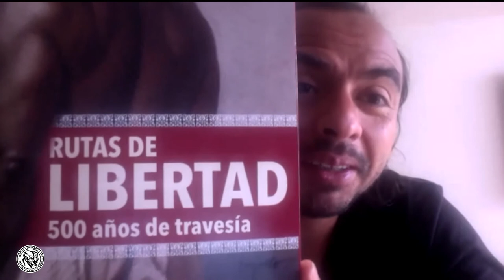Cátedra de Herencia Africana | El sol de Guinea en busca del legado africano